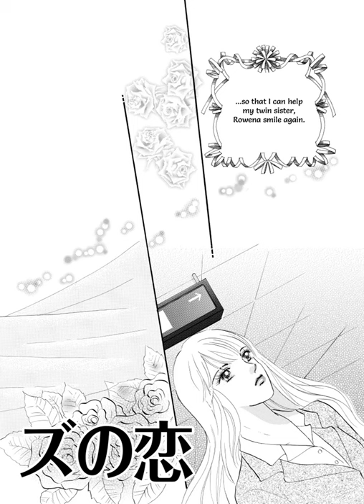「Harlequin Comic」Previews for SISTER SWAP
Preview for 50 pages of SISTER SWAP

Roxanna’s twin sister is an excellent horticulturist; however, as soon as she accepted this large project, she fell gravely ill. SoRoxanna agrees to take on the project to save her sister’s career. With a strong determination, she takes off for Italy, where she must finish restoring an old rose garden. But Gino, the client and head of the Di Bartoli family, believes that Roxanna’s sister seduced his brother. Can Roxanna weather his interrogation without giving herself away?

Balloons&Chapters
Amazon
Google Play